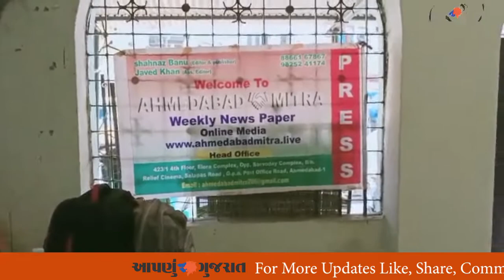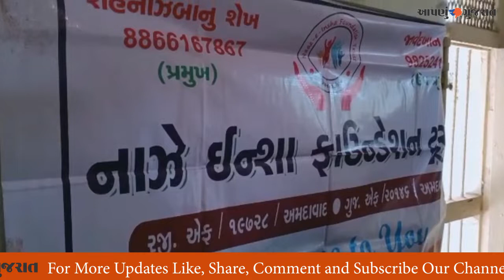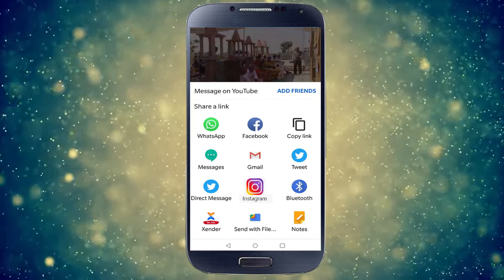Ahmedabad Free Eye Checkup /||Aapnu Gujarat News